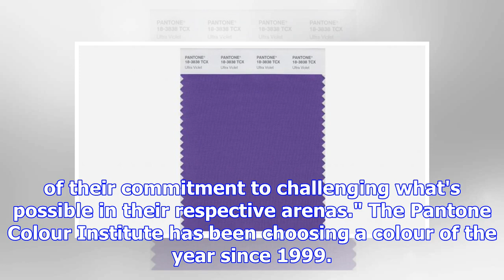Pantone names ultra violet as colour of the year for 2018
Search results: Pantone names Ultra Violet as colour of the year for 2018 Colour company Pantone has chosen a vibrant purple shade, named Ultra Violet...